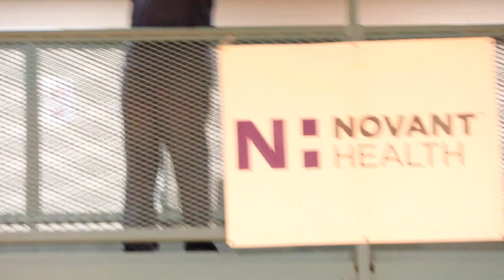1v1 MY AAU PLAYER!! Pt. 3 (HE'S TOUGH)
I may have the BEST AAU TEAM IN NC...